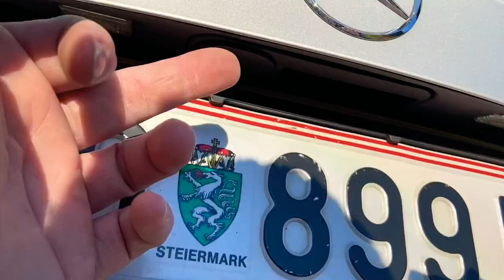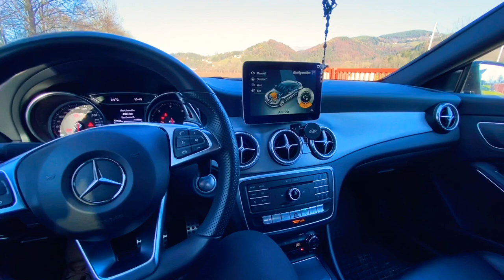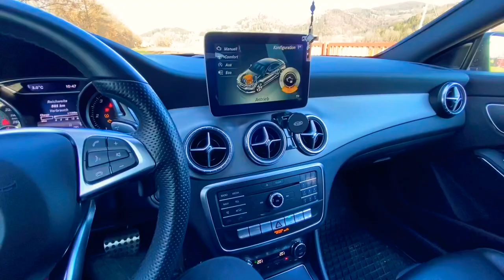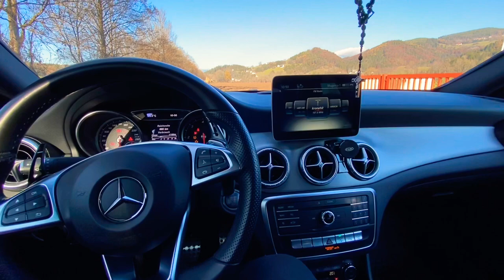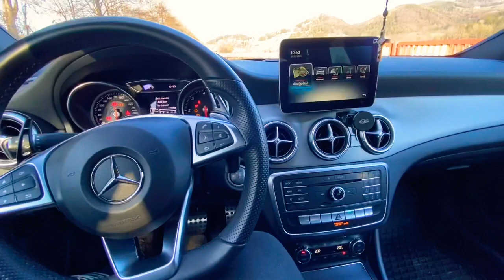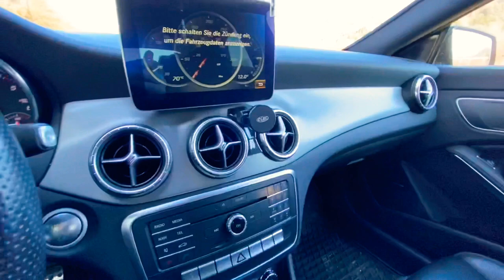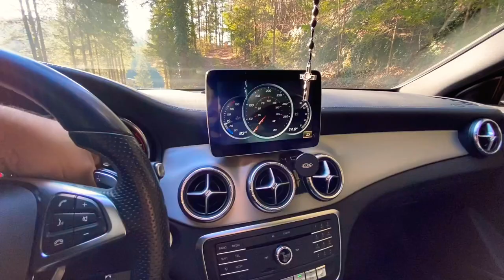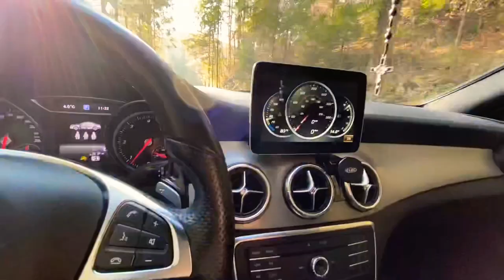Mercedes-Benz CLA C117 Kaufberatung & Probleme (A - Klasse W176)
In meinem Fall ein CLA220d 4Matic
Film gefilmt und geschnitten mit meinem IPhone11
In diesem Video geht es um alle Dinge die ich nach 1 1/2 Jahren oder 50.000 km an meinem CLA220d 4matic mag oder nicht mag!
Dieses Video dauert etwas länger, aber wenn ihr vor einem Kauf steht, solltet ihr es unbedingt genau anschauen, und dabei lernen wo man aufpassen muss beim kauf, bzw. was wirklich minderwertig oder hochwertig in dem Wagen ist!
Qualität ist auch bei Mercedes Benz nicht immer an erster Stelle, wenn es um solche Fahrzeugklassen geht. Jedoch, wurden die Materialien hier sehr gekonnt eingesetzt und der Innenraum wirkt hochwertiger als er eigentlich ist! (Siehe Video)

Heute erkläre ich euch, was ihr beim Kauf eines solchen CLAs beachten solltet.. wo liegen seine Stärken, wo liegen seine Schwächen?

Da man diese Autos schon ab 20k Euro findet, muss aufgeklärt werden!

Probleme, sowie Vorteile des Mercedes CLA C117

Erklärung aller Motoren..
160cdi (Renault) Nur in A Klasse erhältlich..
180cdi (Renault)
200cdi (Mercedes)
220cdi (Mercedes)

90 PS - 177 PS

180 (Mercedes erst ab W177 in Cooperation mit Renault)
200 (Mercedes)
250 (Sport) (Mercedes-Mercedes)
45AMG (Mercedes-AMG)

110 PS - 381 PS

Welche Ausstattung ist ein Must-Have?!

Worauf achten beim Kauf und wo aufpassen?!

Bei fragen gerne melden!